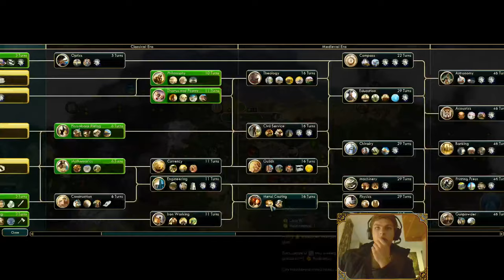CIVILIZATION 5!!! HOW TO DOMINATE THE FIRST 50 TURNS!!!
Welcome to a Civilization 5 gameplay video! In this video I walk you through the first 50 turns of a typical Civ 5 game, showing you what you need to prioritize to take a lead and dominate your opponents! Feel free to discuss any element of the gameplay in the comments and I will gladly respond with my thoughts or answers!